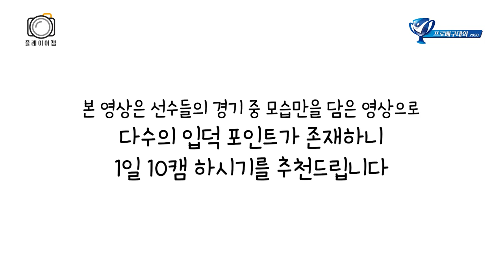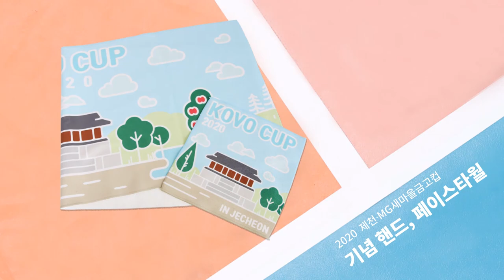[코다리] 1일10캠 가능하다? 코보티비 편집자 추천 플레이어캠!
뭐 특별한 것은 없지만 생각없이 보게 된다는
코보티비 편집자 추천 플레이어캠!
▶2020 제천∙MG새마을금고컵 프로배구대회 남자부 결승◀
8월 29일(토) 14:00 대한항공 vs 한국전력
※방역수칙을 철저히 준수하며 촬영하였습니다.